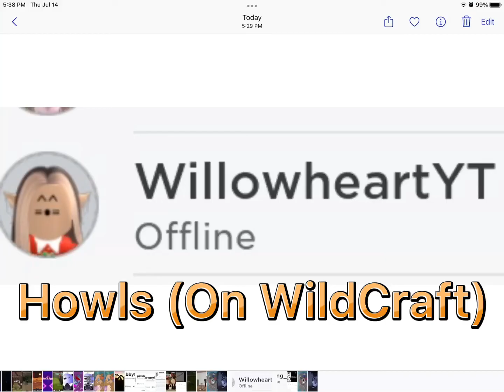What I think my friends sound like singing snowman!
Idk,

Why bother looking?

FINE THEN, KEEP SCROLLING, YOU WON’T FIND ANYTHING…

Told ya.